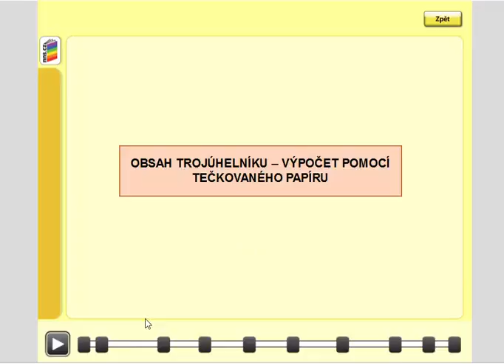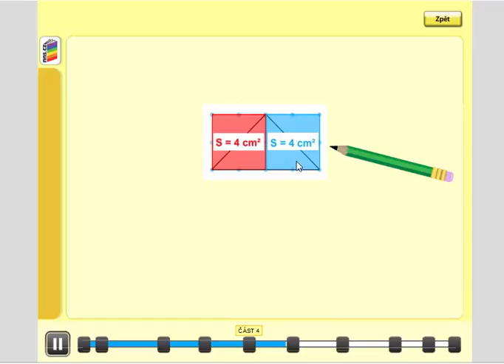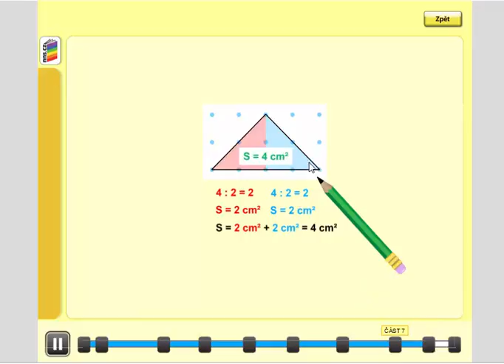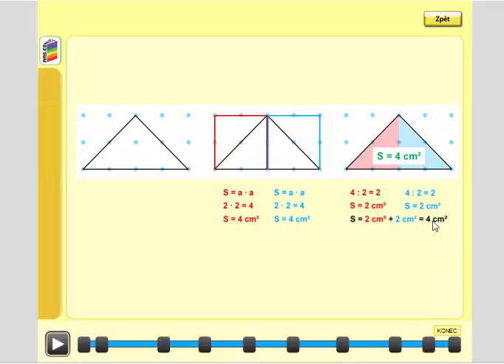Obsah trojúhelníku (pomocí tečkovaného papíru), Geo. pro 4.ročník, str. 53, úvod B